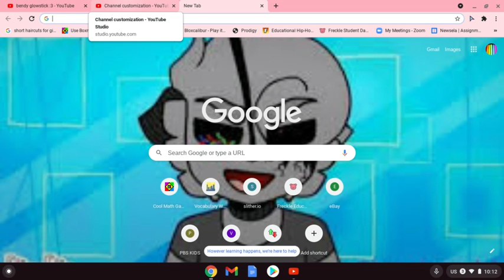introduction video :)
To all mah new peeps